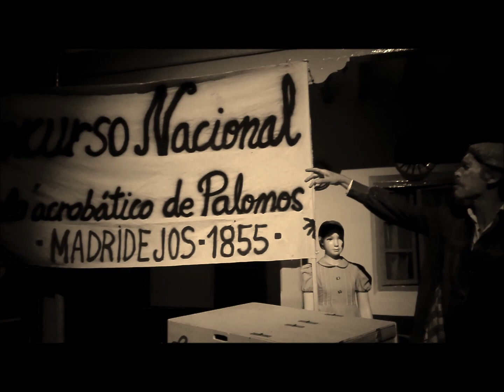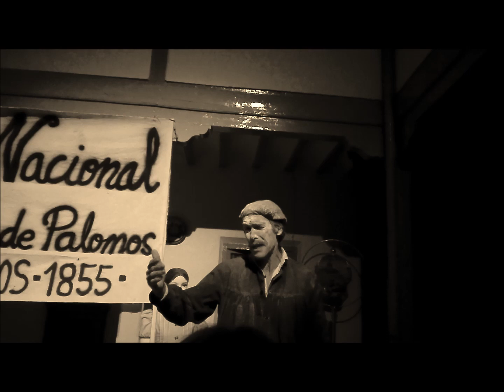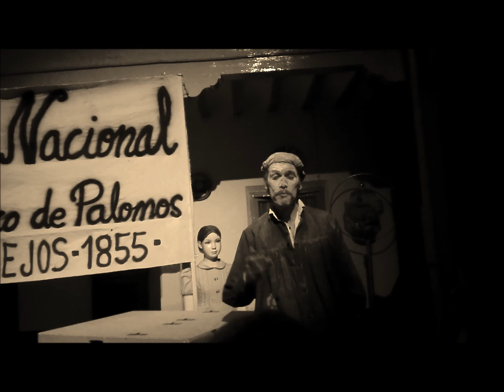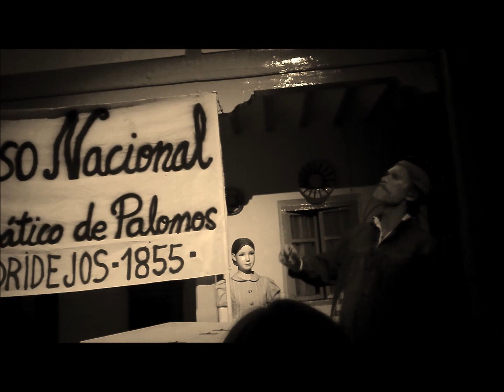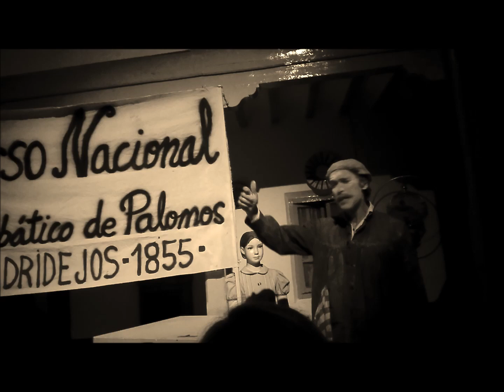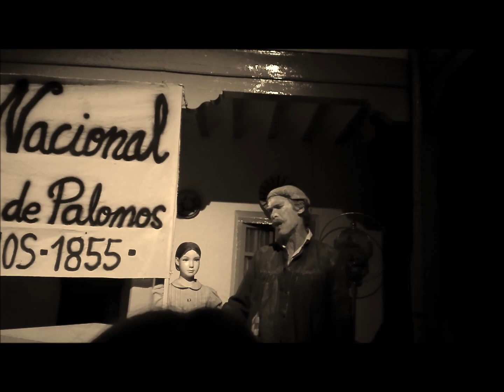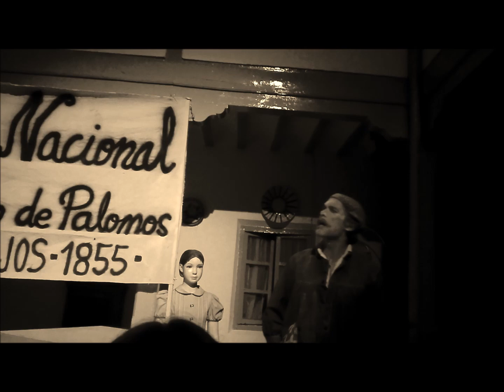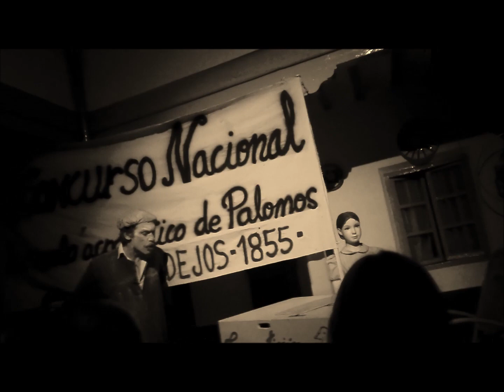I Concurso Nacional de vuelo acrobático de Palomos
El Tío Genaro nos cuenta su experiencia palomera